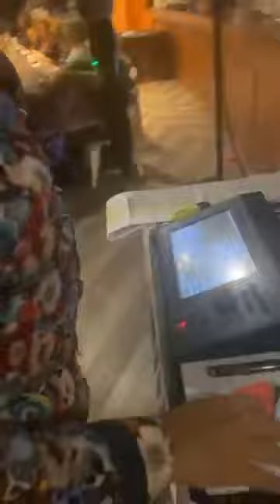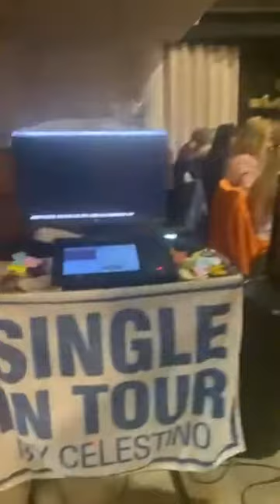Ad Alessandria !- Single in Tour